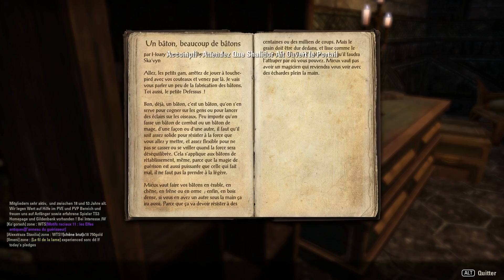TESO Let's Play! [Episode 19] [Ce lézard a parlé!]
musique intro/outro: proleteR; April Showers